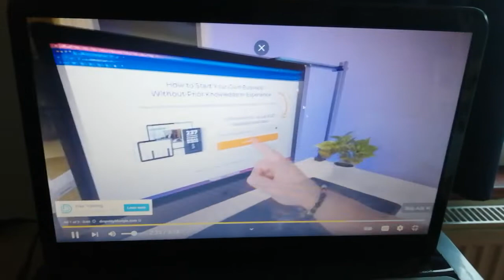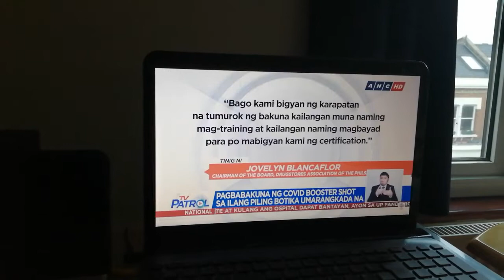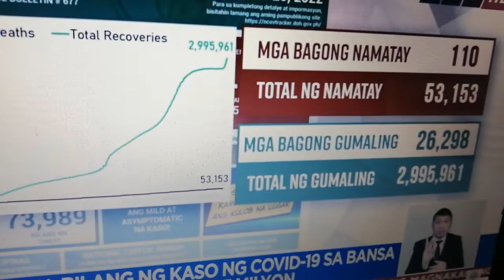Update New Place ❤️ London👍